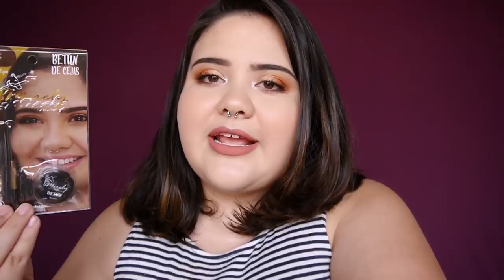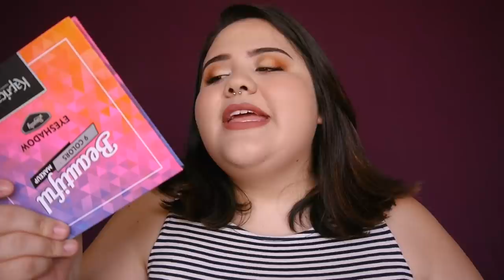TUVE UN BEBÉ!!! | Favoritos de 2018 - Vanessa Bacca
Hola mis amores! En este vídeo les traigo mis productos favoritos del 2018! Todos los que respaldo al 100% y uno que otro que siento que me va a gustar en 2019.

 ♥ ♥ ♥ PRODUCTOS MENCIONADOS  ♥ ♥ ♥

ESSENCE:
- Fresh & Fit tono 10

L.A. GIRL:
Envíos nacionales.

FENTY BEAUTY:

 ♥ Base: Fresh and fit Essence Tono 10
 ♥ Labial: Lía de Ame cosmetics

 ♥ ♥ ♥ ♥ ♥ ♥ ♥ ♥ AHORRA CONMIGO!  ♥ ♥ ♥ ♥ ♥ ♥ ♥ ♥

👉🏻 MIRELY MAKEUP

 ♥ ♥ ♥ ♥ ♥ ♥ ♥ ♥  SEAMOS AMIGAS!   ♥ ♥ ♥ ♥ ♥ ♥ ♥ ♥

Curvy Gal:
Mi futura tienda

 ♥ ♥ ♥ ♥ ♥ ♥ ♥ ♥  Preguntas frecuentes   ♥ ♥ ♥ ♥ ♥ ♥ ♥ ♥